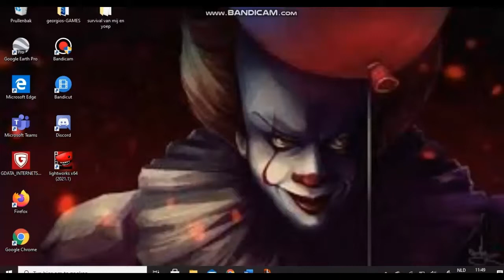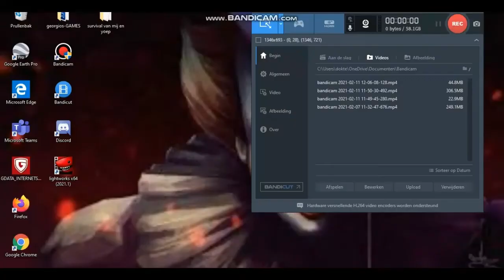Q&A video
00:00 intro
01:12  waarom maak je YouTube video's
01:34  wat is je favoriete flip om te doen
02:17 wat zou je doen als opeens groter werd op YouTube
03:00 wie is je crush
03:07 wat vind je belangrijker YouTube of je gezondheid
03:31 wat wil je nog meer bereiken op YouTube
03:52 wat zijn je toekomst plannen op YouTube
04:21 waar ben je bang voor
05:01 ben je op iemand verlieft
05:09 heb je ooit iets gênants meegemaakt
06:04 welk games speel je op je ps4
07:04 als je een ding mocht kiezen om te doen wat zou dat dan zijn
07:51 wat voor bijzondere gewoontes heb je
09:12 waar raak je echt geïrriteerd aan
09:44 welk land vind je leuker NL of Greece
10:18 waar heb je allemaal gewoond
10:55 wat doe je liever YouTube of tiktok
10:08 is backflip makkelijker dan een salto
11:50 hoeveel Fortnite wins heb je
13:01 als je 24 uur alleen maar ja mocht zeggen welke vraag hoop je niet te krijgen
13:38 heb je een crush
13:44 waarom ben je met YouTube begonnen
15:30 Outro